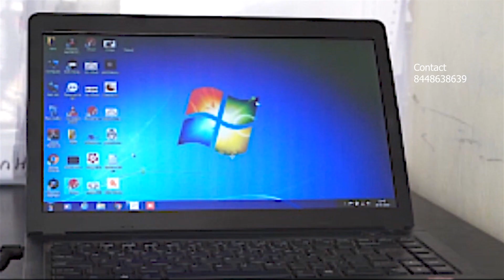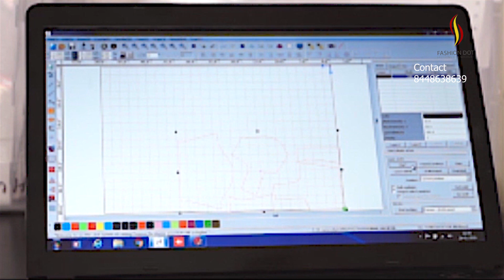Easy stitching of Lining Blouse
Fashion Dot Young Laser –A Complete Solution for Tailoring. Fashion Dot is a Tailoring software company. We provide pattern-making software for all ladies' customized garments like individual measurements of blouses, salwars, Kidswear and gents Uniforms, etc. Fashion Dot launches software for a tailoring shop that can run the shop without any technical person for cutting. With Fashion Dot software you can take any size of pattern & model in just 2 minutes. Fashion Dot was established in 2009, And till now are proud to announce that we encouraged more than 1800+ entrepreneurs are upgraded their shop with our new technology- Tailoring CAD software. Tailoring CAD software is Windows-based software and it is a user-friendly & easy access software so that anyone can operate our software easily.